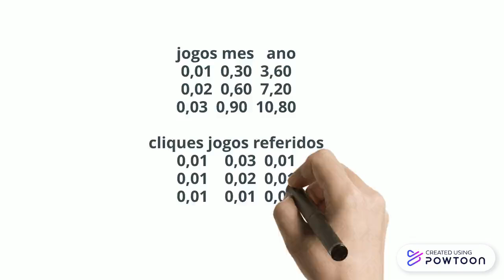3 metodos do dinheiro